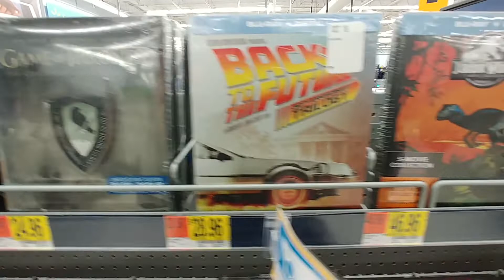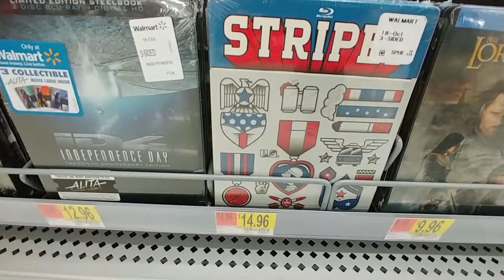Steelbooks At Walmart - April 2019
Movies In Steel Cases - Limited Edition